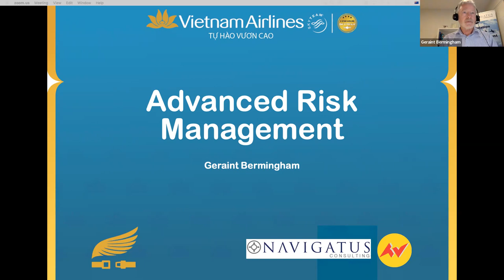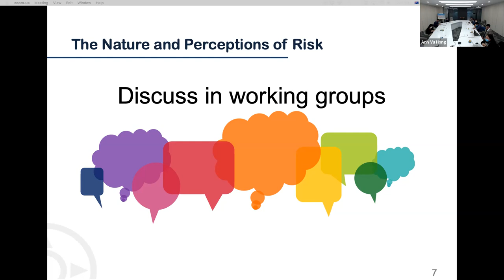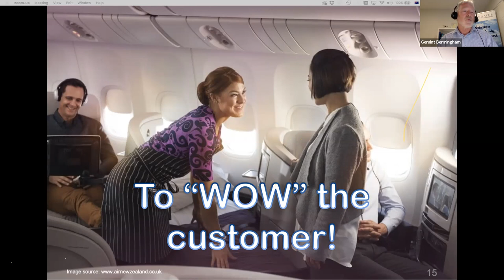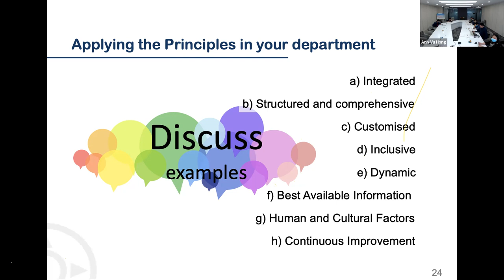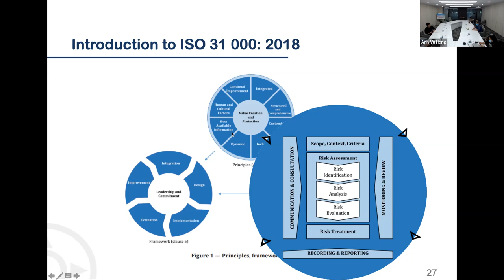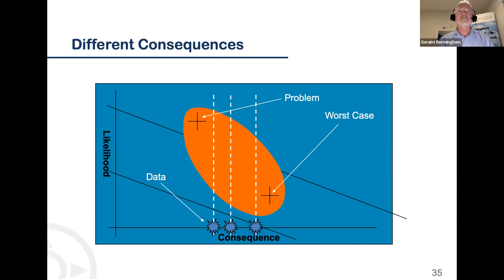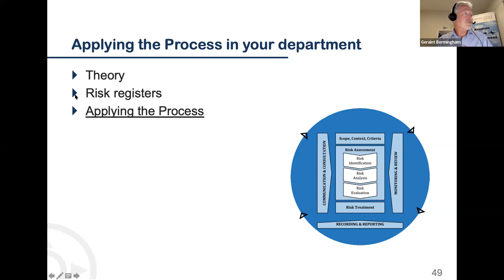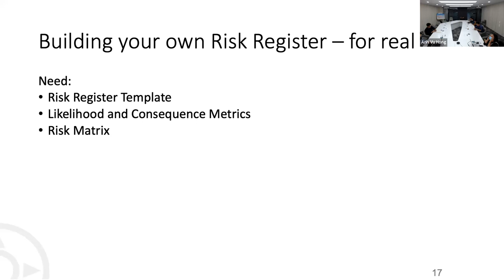Course #3 - Advance Risk Management - Day #1 - 20211213